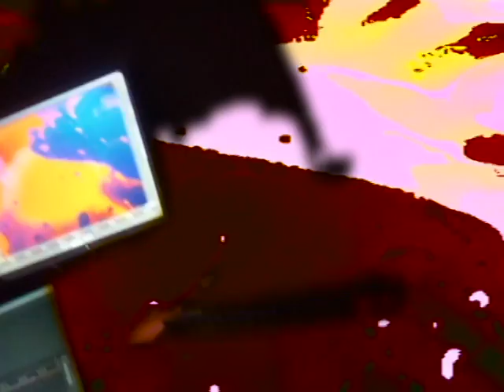Cubilas - Spider Robots (in the future)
Discontinue Cable Television.
Become Spider Robots.
Enter Pizza Relaxation.

Just more music and videos by me. Please enjoy responsibly, or not.